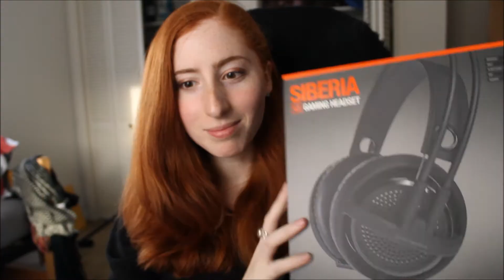SteelSeries Siberia V3 Review!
Just a little review on the awesome new headset I got! There are mostly pros, and few cons! I hope you guys enjoy! If you have any questions about the headset, let me know~ Love you guys